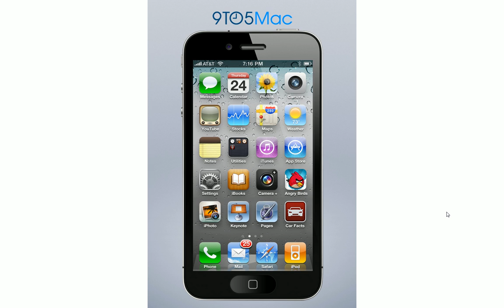New iPhone 5 Concept April 16